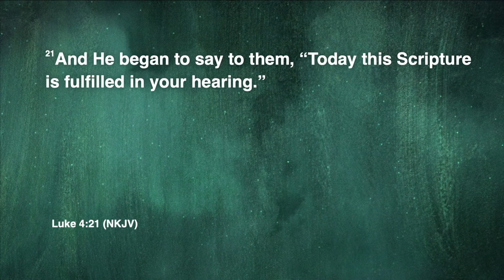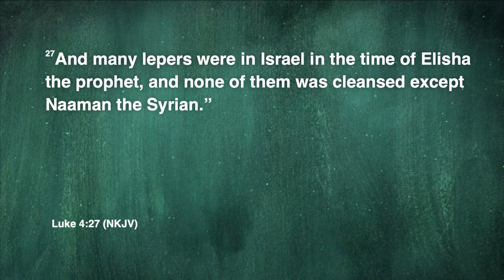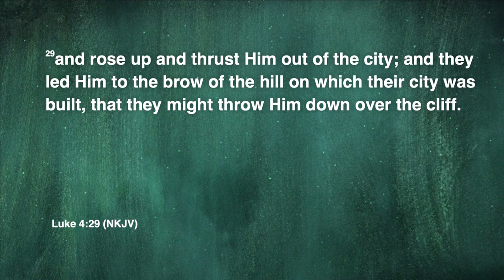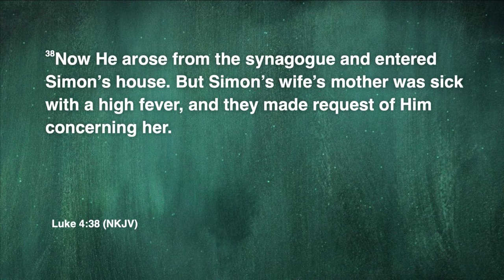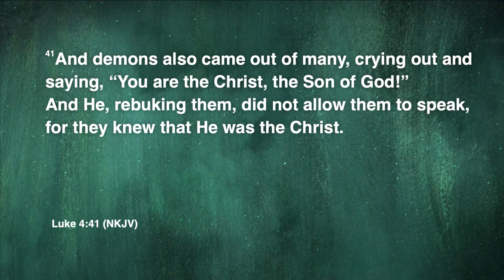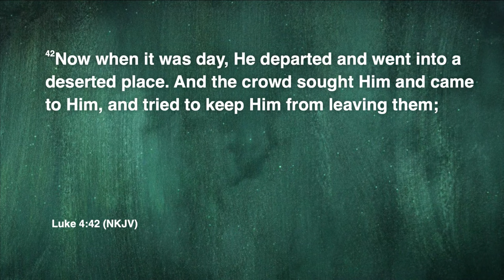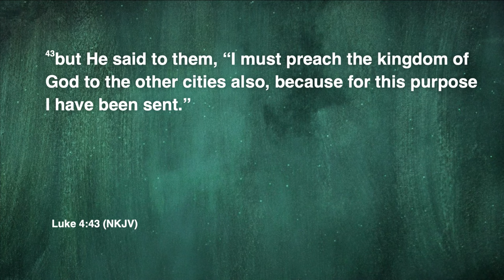MCWC - 08.28.2024 - Wednesday Recommissioning Service